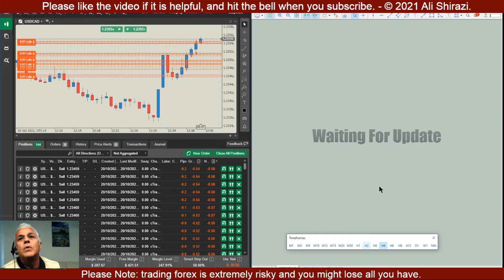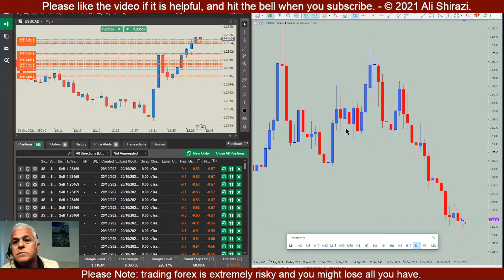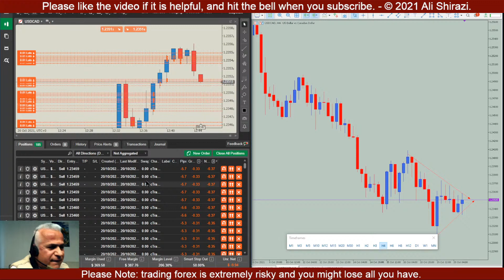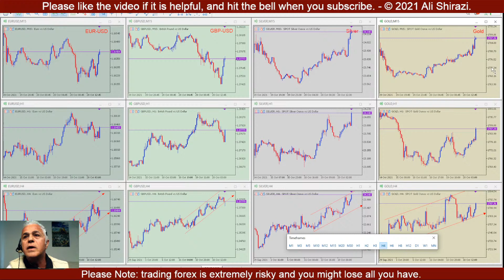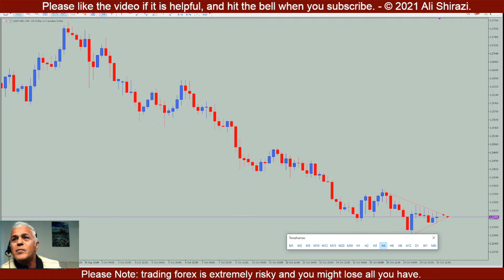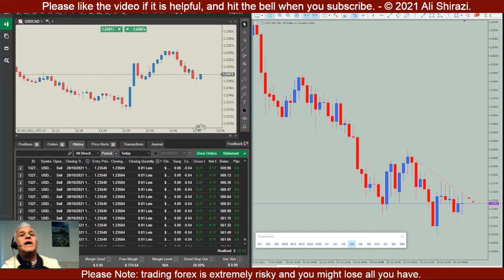in and out of 8% loss, than 2% of profit at the end, trading CAD-USD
Live forex trading, Forex news trading, EURUSD, GBPUSD, USDCAD,  Gold, Silver, Oil, NFP,